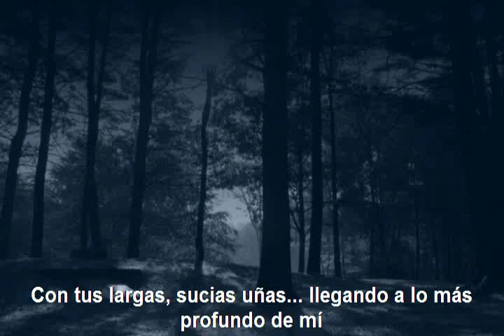Abyssos - Banquet in the Dark - Subtitulos Español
Abyssos - Banquet in the Dark
Album: Together We Summon the Dark (1997)

Disfruten :D